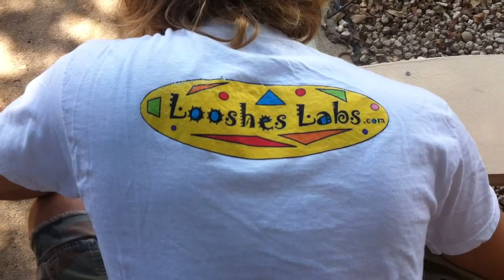Building a Skatecase in Maimi w/ Paul Hurtado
We went down to The Shop in Miami FL, to visit Paul Hurtado. This video shows us builing a longboard skatecase as well as doing some tricks on an old school and regular skatecase.